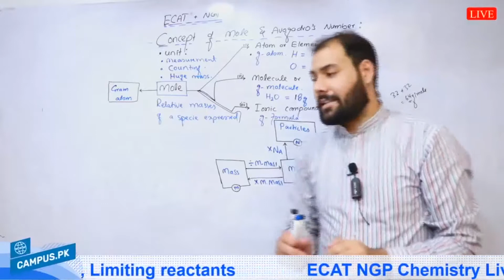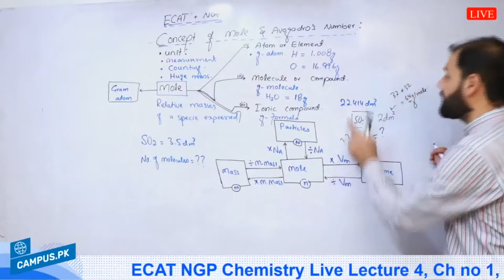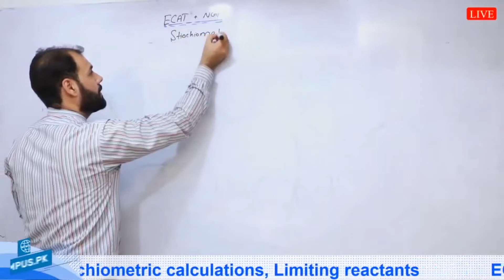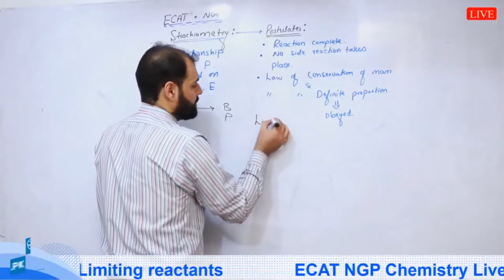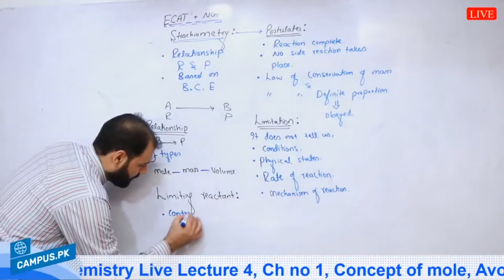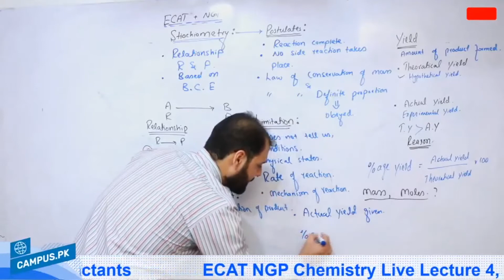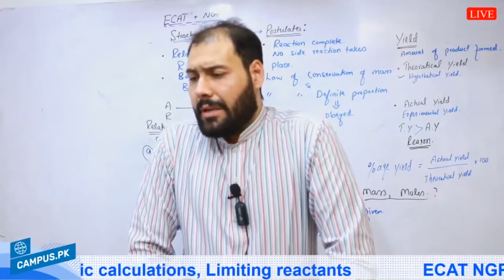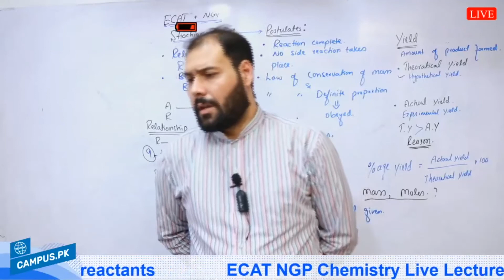ECAT NGP Chemistry - Ch 1 Lec 4 Concept of mole, Avogardros number, stiochiometric calcu - Chemistry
in this online lecture, Kumail Haider  Explains ECAT NGP Chemistry - Ch 1 Lec 4 Concept of mole, Avogardros number, stiochiometric calcu - Chemistry

This lecture for ECAT NGP  Mathematics is created for all students who want to prepare this topic in detail.